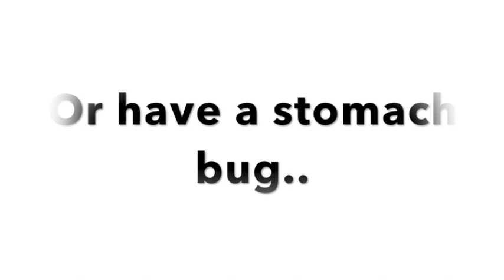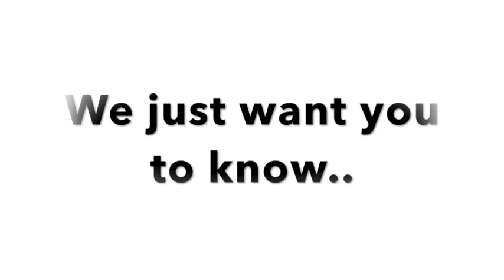Our SuperHeroes I Our MoMs by Weekend Gang Kids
A dedication of love to all mothers, who are our SuperHeroes
By
Vivaan, Iddhant , Viyana, Advay, Jiana, Vrinda, Vanya & Ahana

Video & Music Arranged By : Diptee Agarwal